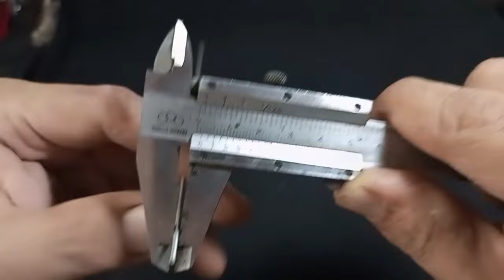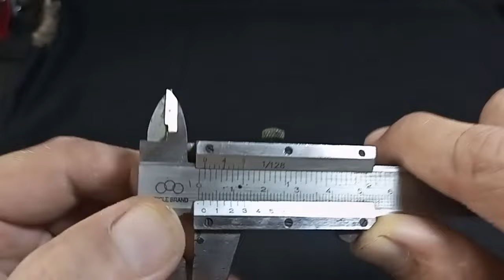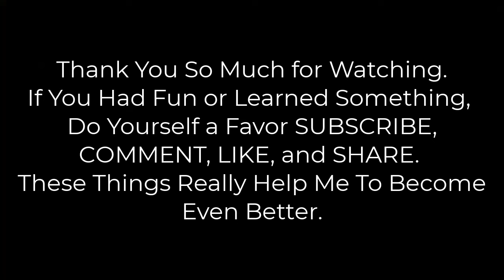How to Make Your Own !! Simple, & Strong Fishing Boom | Fishing Video | DIY Fishing Tackle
In This Video I Will Show You How Do I Make a D.I.Y. Very Easy, Simple, & Strong Fishing Boom for Shallow Water Ocean Fishing.
Fishing Boom Are Generally Associated With Boat Fishing and Fishing From Rock
Marks at Short Range for Large Species Where Casting Distance Is Not Important.
Short Trace Usually for Shallow Water and the Long Trace for Deep Water (Boat Anglers Fishing).
The more turns of line thread, the stronger the grip on the boom.

If You Had Fun or Learned Something,…
Make Sure That You Have Turned On the Bell 🔔, so You Will Definitely Not Miss Any of Our Videos!

Note:
– Remember, All Equipments Is Adjusted to Depending on How Big a Fish Will You Catch.

A Notice from The Fishing Style :
Any action you as the viewer takes upon the information on this channel is strictly at your own risk, and The Fishing Style will not be liable for any losses, damages, or personal injuries in connection with the use of this content ( including injuries, damages, or losses sustained while you
were trying to emulate the actions and projects on this channel ).
Attempting to emulate any of the actions or projects put forth by this channel should not be done without training and even then, at your own risk.